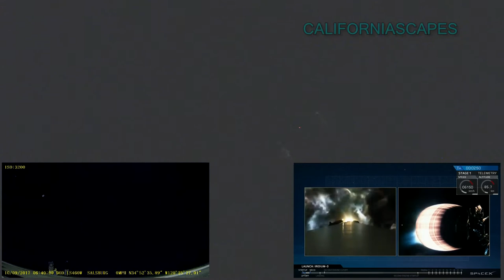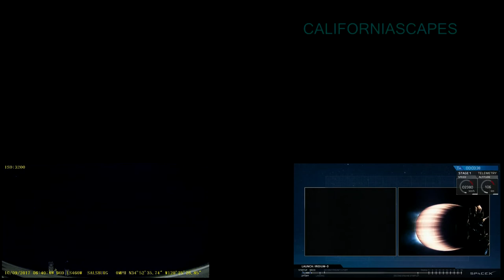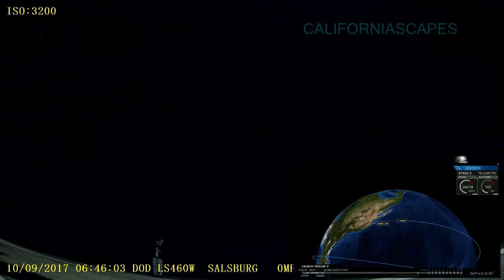CALIFORNIASCAPES October 09, 2017 SpaceX Iridium-3 Rocket Launch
CALIFORNIASCAPES October 09, 2017
Recorded with new Camera Gimbal
by Jay Salsburg from Orcutt, CA
SpaceX Iridium-3 Mission
Vandenberg AFB, Space Launch Complex 4E